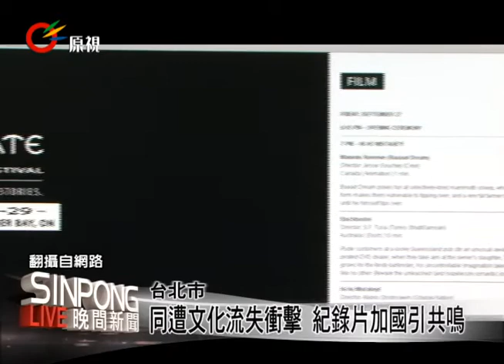《好久不見德拉奇》加拿大影展閉幕片 20130916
【zermezerman/Sai】

在加拿大原住民影展的介紹片裡，可以看見以台灣原住民小米為主的紀錄片，這是由泰雅族導演莎韻西孟，花了一年時間製作完成的紀錄片《好久不見德拉奇》，主要並以傳統的小米作物為主軸，來反應當地居民所面臨的文化與家庭的狀況。

這部紀錄片入選了加拿大的原住民影展，也是台灣原住民記錄片首次入選影展，並成為29日影展閉幕片，受到主辦單位重視，讓導演莎韻西孟與製作團隊感到榮幸。

在加拿大也是有許多原住民族，像是Cree族與Metis族等等，也是面臨文化上流失的衝擊，所以對於台灣原住民族的紀錄片內容，得到共鳴而受到重視以台灣原住民小米為主的紀錄片，備受加拿大原住民影展肯定，也讓台灣原住民環山部落的文化故事，傳遞國祭。